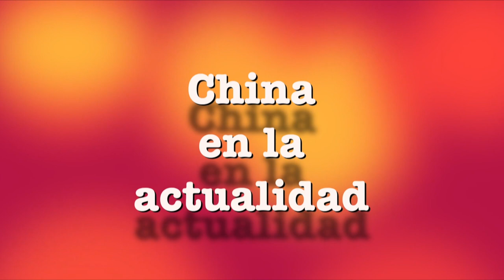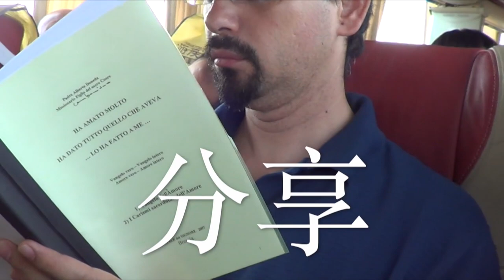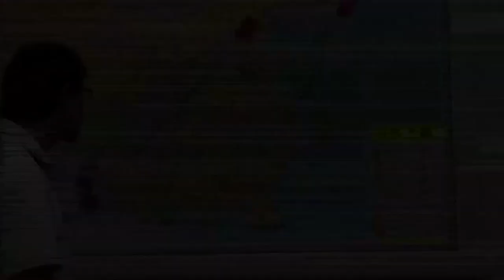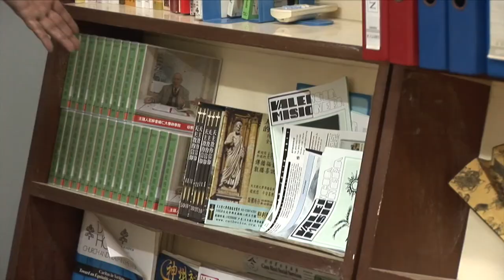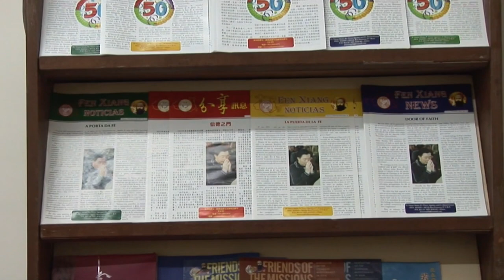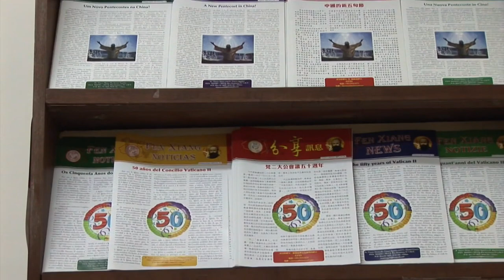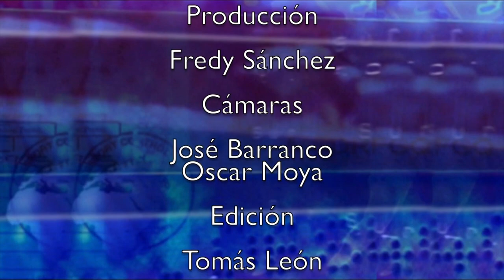DOCUMENTAL CHINA: Feng Xiang